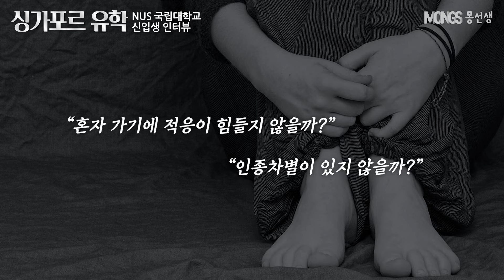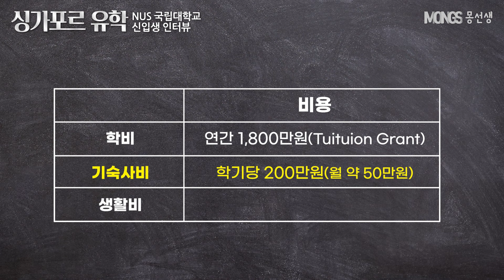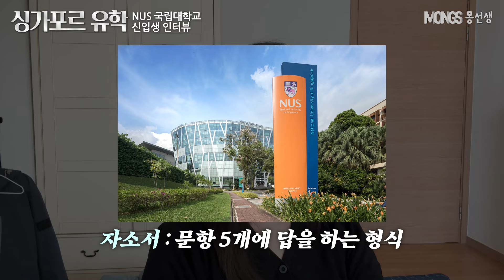싱가포르 국립대학 NUS 공대 신입생에게 묻다. 합격점수? 학교생활 만족도는?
NUS 싱가포르 국립대학에 합격하려면 어느정도 스펙이 필요할까요? 이번 공대에 합격한 신입생의 합격 점수를 확인해보고, 신입생으로서 느끼는 학교 생활의 만족도 등을 확인해보겠습니다. NUS 국립대를 준비하는 학생들에게 도움이 되고자 참여한 우리 학생에게 많은 응원 부탁드립니다!

00:00 인트로
00:41 학생 소개/NUS선택이유
04:28 NUS의 특징3가지
06:29 재학생 관련질문
08:13 유학비용
10:16 합격점수
14:12 엔딩

몽선생에서는 항상 학생들의 성공을 진심으로 기원합니다. 다양한 유학소식 혹은 상담이 필요하시면 언제든지 연락주세요.